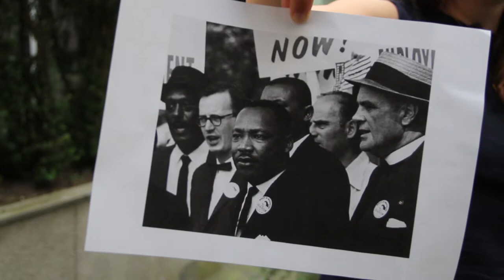Digitaler ziviler Ungehorsam I Theresa Züger | Meet the HIIGsters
Die assoziierte Forscherin Theresa Züger über ihre Doktorarbeit, Martin Luther King, Edward Snowden und die Dokumentation „The Internet's Own Boy“ über Aaron Swartz:

Wie verändern neue digitale Praktiken zivilen Ungehorsam? Wie leisten BürgerInnen im digitalen Zeitalter politischen Widerstand?